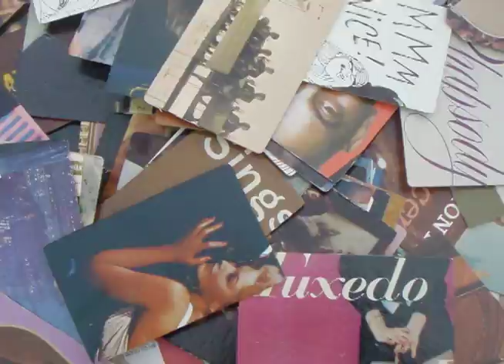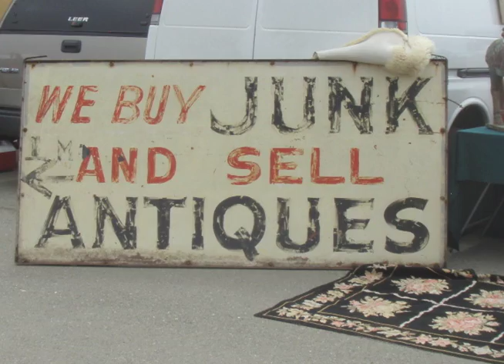Oakland: it's not the crime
It's not who sold; it's not who's bought; it's not the deed, it's IF YOU GET CAUGHT!